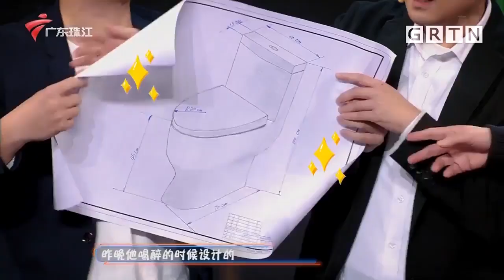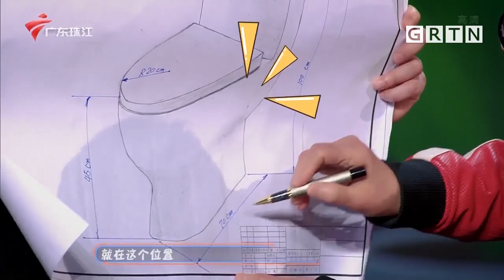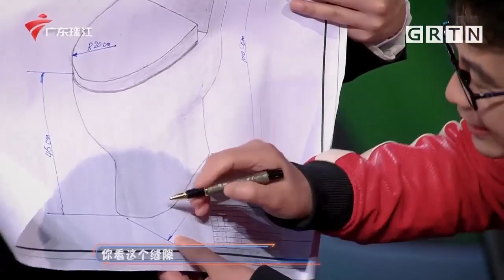黄一山酒后失忆麻烦多,站马桶下是饭来张口?张和平即兴拆招解难题,小品《宿醉》【梗系要开心搞笑看点】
广东电视综艺 广东卫视 梗系要开心搞笑看点 这是一档“纯喜剧”表演节目，无竞赛或排位，无名次和奖金，只有热闹的话题和各种笑弹。《梗系要开心》 就是将各种好笑的内容呈现舞台，内容形式不限于小品、相声、哑剧、舞蹈、音乐、短视频等，参演的团队或个人不限次数参加，任意组合或选择表演形式。旨在聚集粤语区喜剧人才、打造岭南最强喜剧舞台。要让观众开心愉快，欢笑满堂。